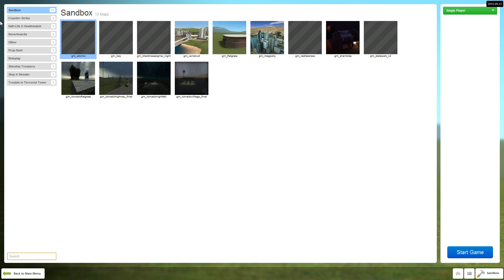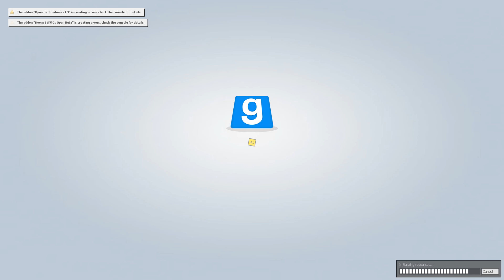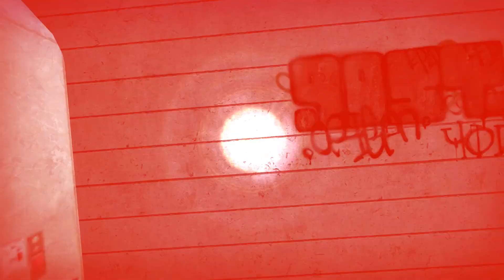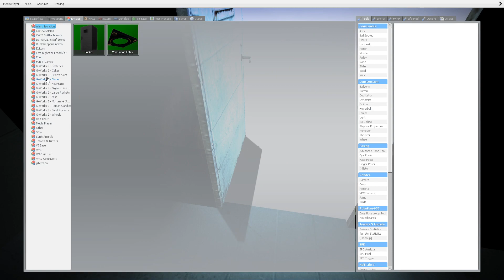Lets Play Garrysmod Episode 4 - DANGER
Hey everybody its me kevin, Today im going to play a horror map!